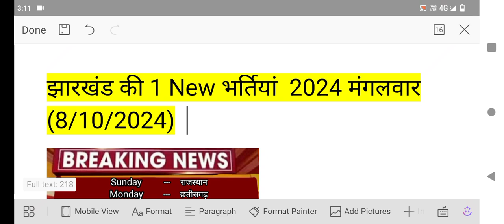jharkhand new vacancy 2024 / jharkhandnewvacancy 2024 /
झारखंड के इन जिलों / ब्लॉकों से ब्लॉक लेवल की भर्ती का अपडेट आया | Jharkhand block level vacancy 2204

JharkhandBlockLevel Vacancy

block level vacancy in Jharkhand 2024

district level vacancy in Jharkhand 2024

Jharkhand ka vacancy

Jharkhand sarkar vacancy 2024

job information

job vacancy

job vacancy Jharkhand

jssc Idc clerk vacancy 2024 apply process

jssc Idc vacancy 2024 application form link

Jharkhand Idc clerk vacancy apply process 2024

Jharkhand Idc syllabus detail 2024

jssc Idc syllabus 2024

Jssc intermediate (12th) level vacancy 2024 apply

online start

Jssc intermediate level vacancy 2024 apply online

start

JSSC cgl exam date 2024 confirmed notice

jssc cgl pariksha tithi 2024

Jharkhand sachivalay Exam date out 2024

jharkhand vacancy 2024 graduate pass

Block Coordinator jobs in Jharkhand

Jharkhand vacancy

Jharkhand block level vacancy update

Jharkhand jila level vacancy update

Jharkhand district level vacancy update

Jharkhand block level new job vacancy

Jharkhand new government jobs

Jharkhand new jobs

job vacancy

jobs jobs

vacancy Jharkhand

contract level vacancy Jharkhand

संविदा आधारित वेकेंसी झारखंड

jharkhand block vacancy 2024 apply online

Panchayat Level Vacancy in Jharkhand 2024

Jharkhand vacancy

Jharkhand new vecancy update 2024

Jharkhand new jobs

Jharkhand Teacher Vacancy 2024 | Age, Exam Pattern & Syllabus | JSSC New Vacancy 2024

झारखंड होमगार्ड नई बहाली 2024-Jharkhand Home Guard Bharti 2024-Jharkhand Home Guard Online Date 2024